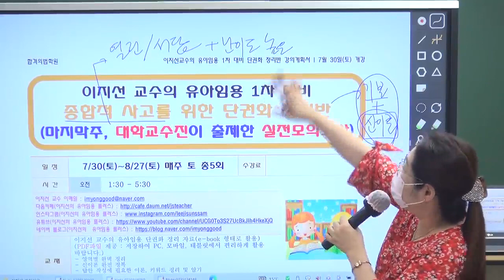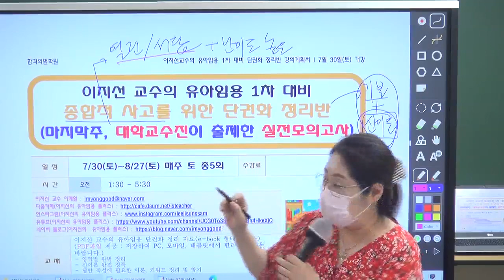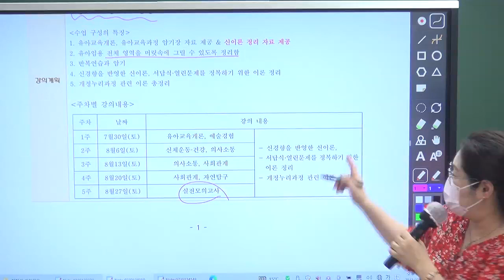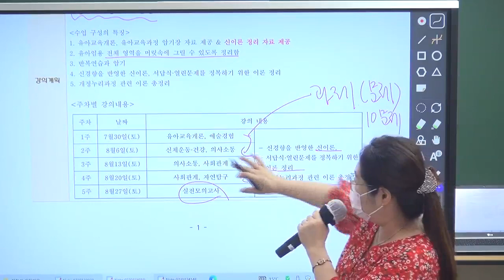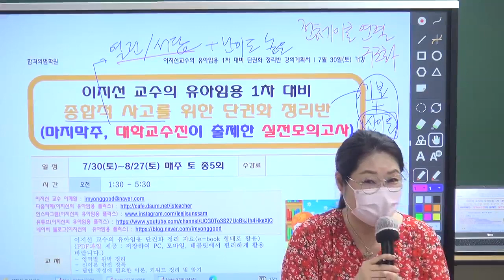유아임용 이지선 교수의 종합적 사고를 위한 단권화 정리반 OT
한눈에 정리되는 유아임용 암기 코스!
실전 모의고사 전, 반드시 수강해야 하는 코스!
방대한 유아임용 이론을 암기할 수 있는 절호의 기회!!
신경향을 반영한 이론 총정리(신이론, 서답식·열린문제 관련 내용)
개정누리과정 이론 총정리

[수업 구성의 특징]
1. 유아교육개론, 유아교육과정 암기장 자료 제공 & 신이론 정리 자료 제공
2. 유아임용 전체 영역을 머릿속에 그릴 수 있도록 정리함
3. 반복연습과 암기
4. 신경향을 반영한 신이론, 서답식·열린문제를 정복하기 위한 이론 정리
5. 개정누리과정 관련 이론 총정리